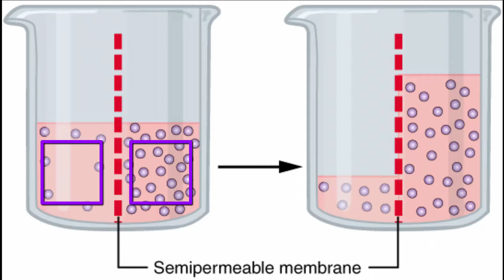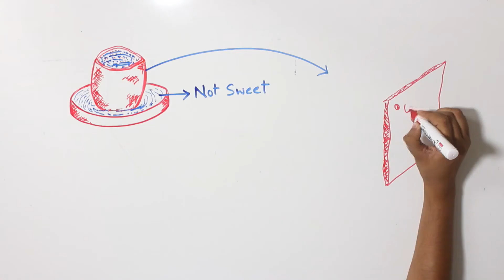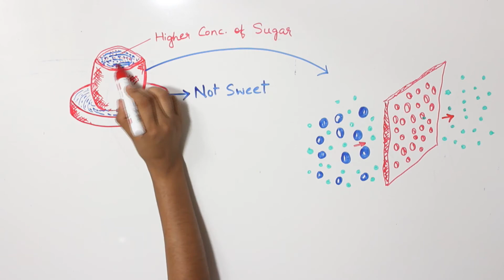Osmosis (HINDI)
Agastya International Foundation brings to you a meaning for the term "osmosis" and a way to test experimentally if it has taken place.
The movement of a solvent across a semipermeable membrane toward a higher concentration of solute is osmosis.